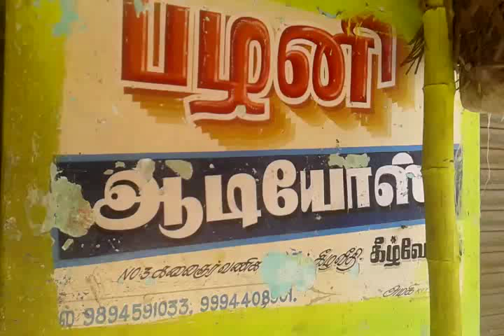Pazhani Audios in kilvelur.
AUDIOS